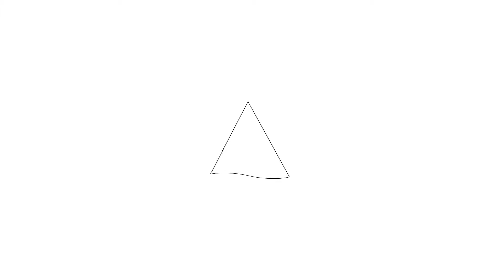Te koop: Gerrit Achterberghof 106, Hoorn - Hoekstra en van Eck makelaars - Méér makelaar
Aan- en verkoopbemiddeling:

*Bedrijfsonroerendgoed
*Onafhankelijk hypotheekadvies
*Verzekeringen